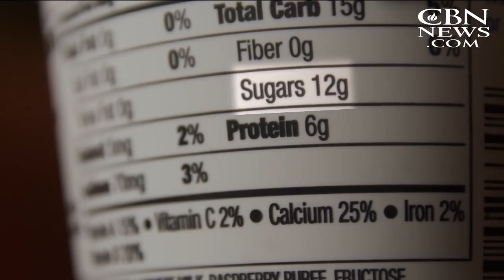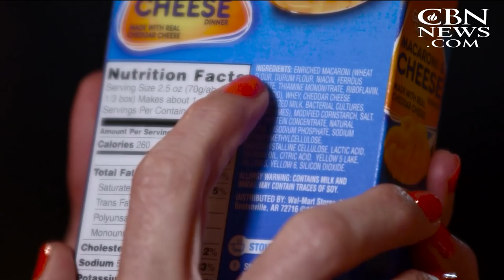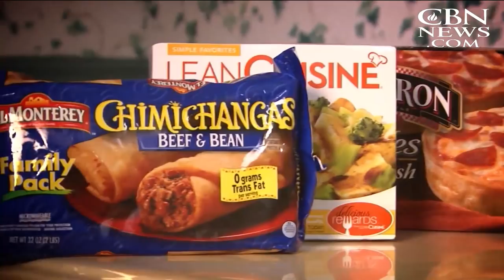'Fake Food' Is Taking Up a Deadly Chunk of the American Diet